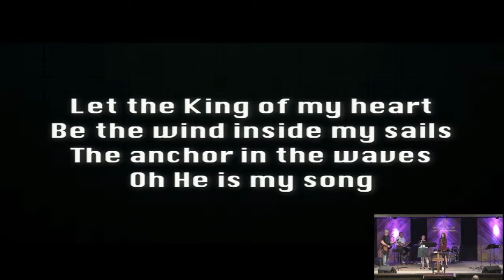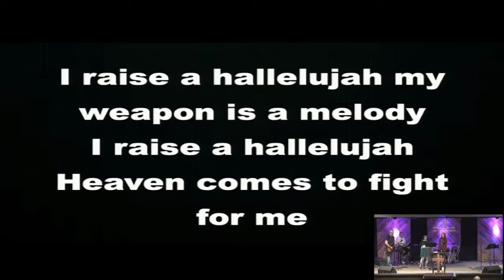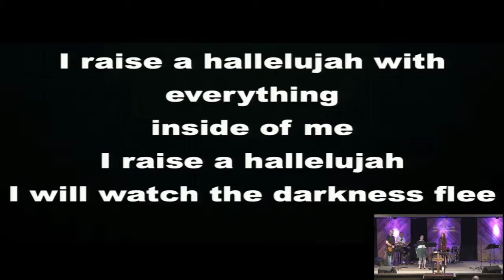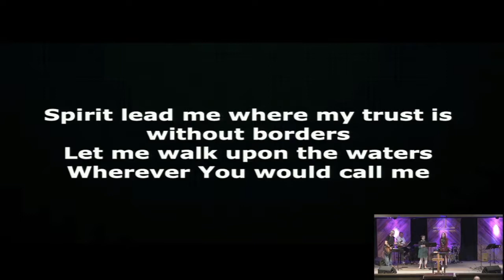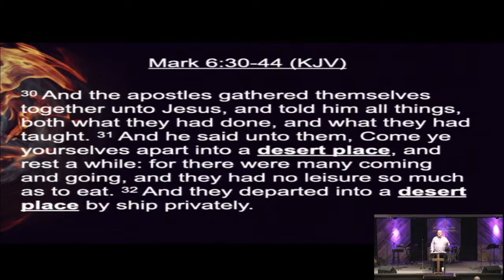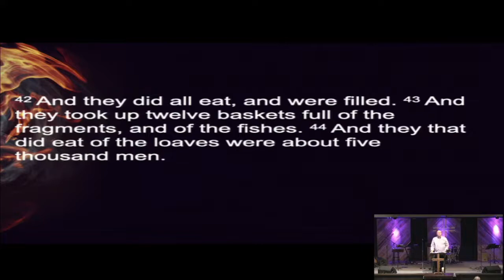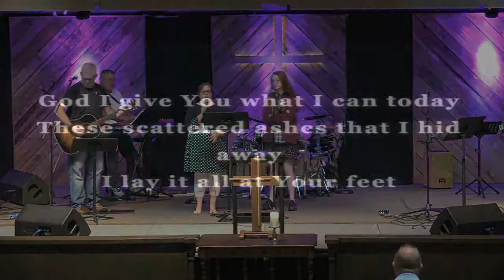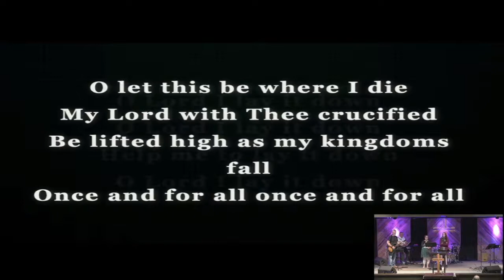"Fresh Fire - Miracles in the Desert" 7 5 20